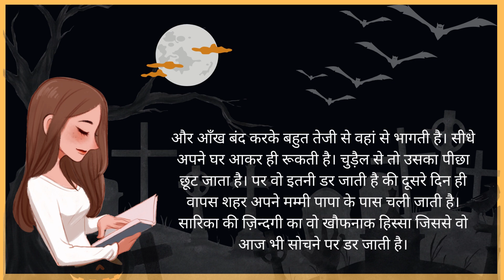रहस्यमई कंगन | Haunted Story In hindi | Churail Ki Kahani | Viral Story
Hello Friends , This is my third story ..

This story is about a girl Sarika who went to her village in summer vacation and faced something very bad. She experience a Witch in real life and was very scared. This was a real life experience of her.

Enjoy listening it.

Also Watch

Hathi aur Darji Ki Kahani -

 • Hathi aur Darji Ki kahani | Moral Sto...
Unity in Strength - Kabootar aur baheliya -

 • कबूतर और बहेलिया | Hindi Moral Storie...